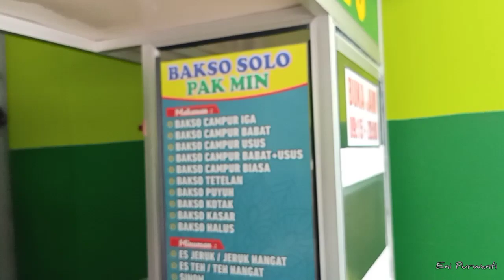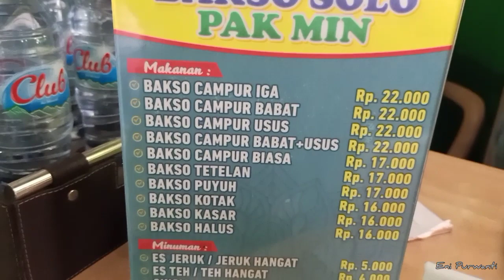Bakso SOLO Pak Min, Manukan Surabaya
Bakso weeeenaaaaak ini, banyak pilihan ada bakso puyuh, halus, kasar, kotak bisa nambah babat, usus, tetelan dll.